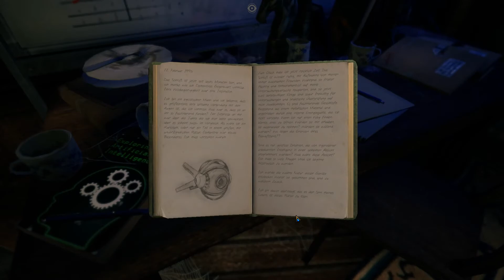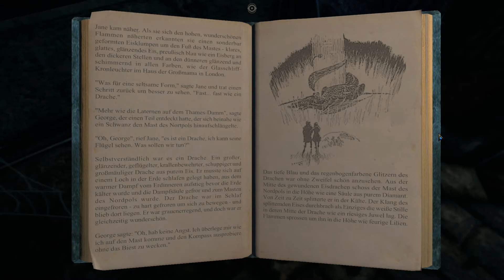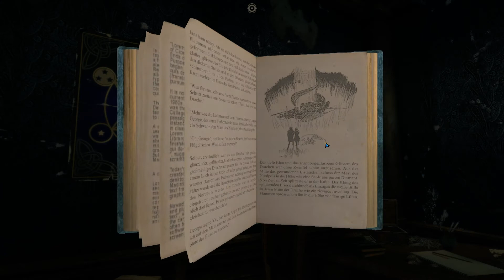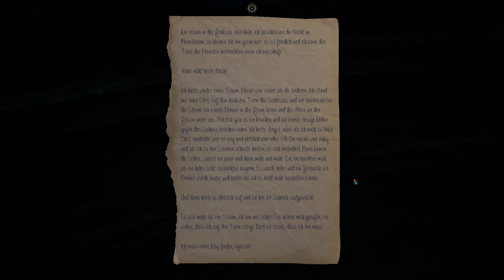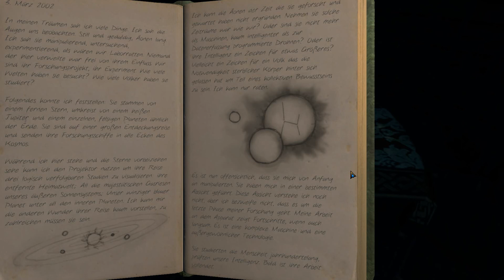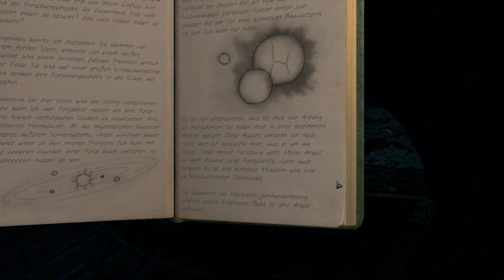The Eyes of Ara Kapitel 3 - Teil 1 (Deutsche Komplettlösung)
The Eyes of Ara - Kapitel 3 Teil 1
Aufgrund eines sonderbaren Signals werden wir zu einer alten, angeblich, verlassenen Burg gerufen.
Wir müssen den Grund des Signals finden und nebenbei etliche Rätsel lösen.
Diesmal geht es ab in die Forschungsräume und in den Keller.
Deutsche Komplettlösung inklusive aller Errungenschaften, mit Kommentaren
Viel Spaß! ;)